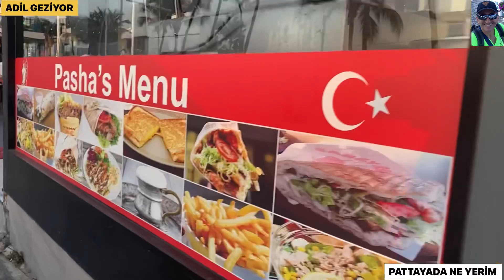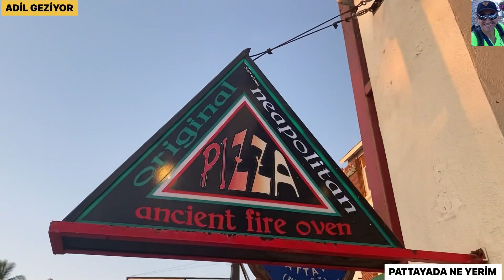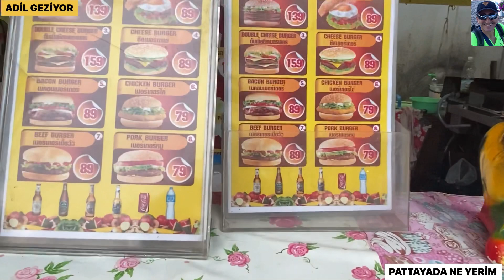PATTAYADA AÇ KALIRMIYIM DİYENLER İÇİN ADİL GEZİYOR ANLATIYOR HAYIR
Çoğu arkadaşın sıklıkla sorduğu soru Pattaya ya gelirsem aç kalırmıyım bende ona göte bir program yapma gereği duydum aç kalmazsınız arkadaşlar